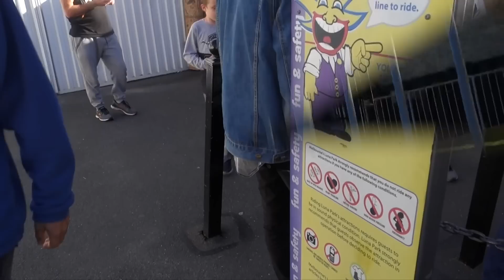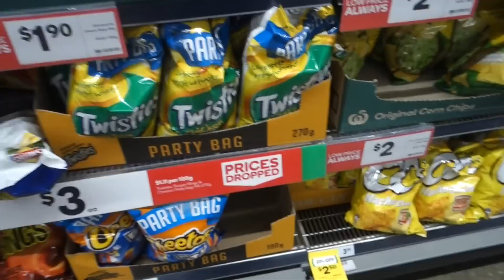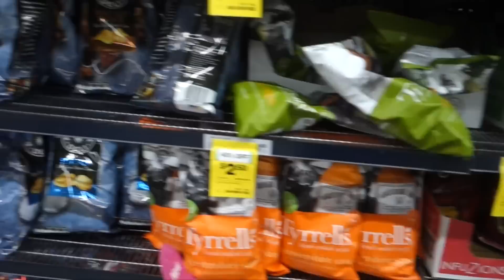AMUSEMENT PARK in Australia Where Alex Rides Roller Coasters & Bumper Cars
Amusement Park time in Melbourne Australia part two. The Sandaroo Family is on a family vacation and ride the oldest roller coaster in the entire world at Luna Park. Alex drive in the bumper cars and we see carnival rides and games.